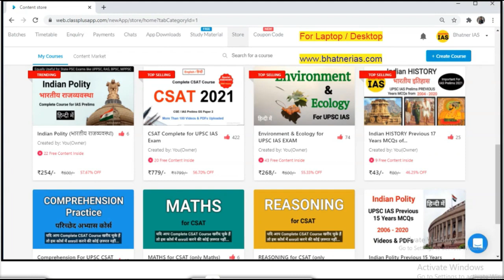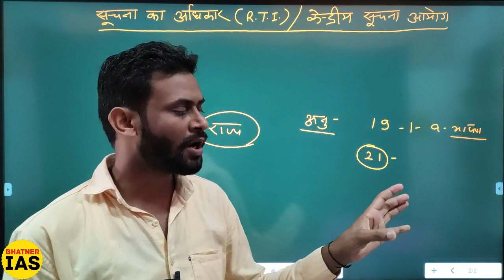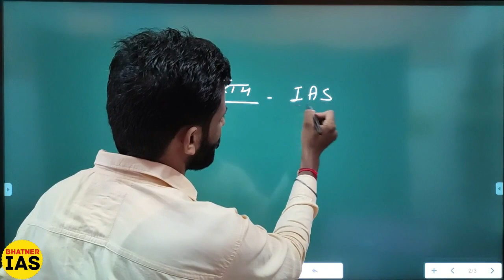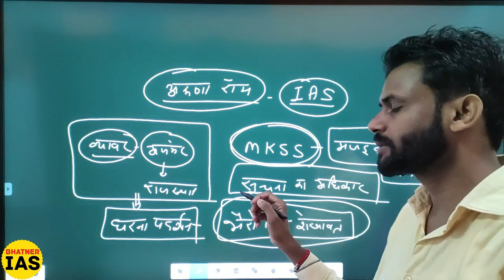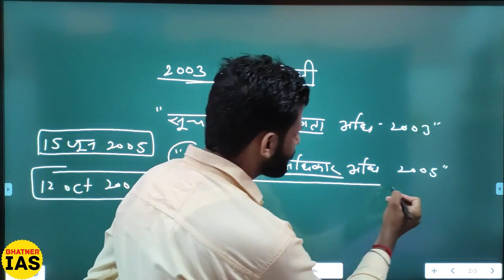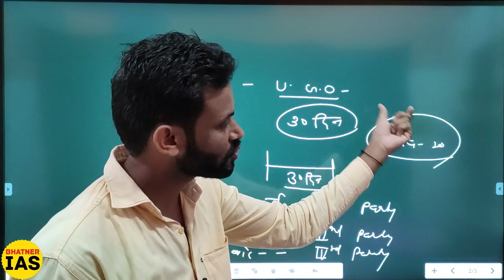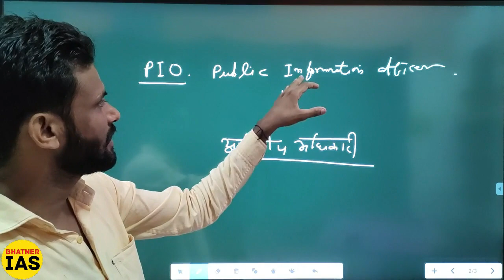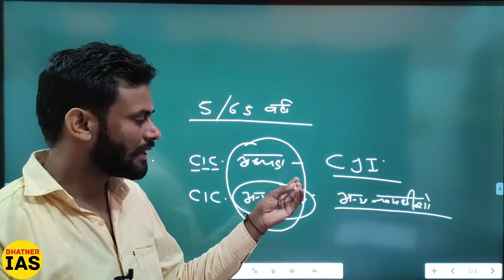Central Information Commission / केंद्रीय सूचना आयोग / Right to Information (सूचना का अधिकार)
केंद्रीय सूचना आयोग
Central Information Commission
Right to Information (सूचना का अधिकार)